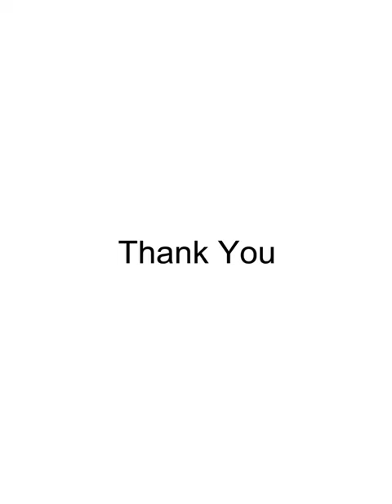Vijay Achrekar on Self Portrait Live for Hina Bhatt Art Ventures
Self portrait is an art of observing oneself and the ongoing observation is recorded on canvas, paper, clay etc with a display of skill, style and expression of the attempt of knowing  oneself in totality. The artist here depicts their self image in either a realistic or expressive manner taking some creative liberties.

Hina Bhatt Art Ventures is happy to bring forth, yet again,  an event to collectively explore the important but less discussed subject of Self Portrait. Our event  SELF PORTRAIT-LIVE will present the views of various artists on self portraiture and also the share artworks of the artists who have explored this subject in their own unique style. We would be presenting the views of artists from different backgrounds, belief systems, level of experience and age groups. During the event we will also be inviting few guest artists to talk on the History of Self Portraits, give tips on the process of Self Portraits  and share demos. We will also be inviting artists to go live for demos and interactions.

This event also expects artists from all categories to attempt creating a  self portrait live from observing their reflections in a mirror or any other reflective surface and experience both subjective and objective observation of oneself and paint themselves while observing themselves spontaneously. The representation of the Self Portrait maybe realistic or creative- (this choice we leave to the individual artists, the entries received will be awarded in both the categories).